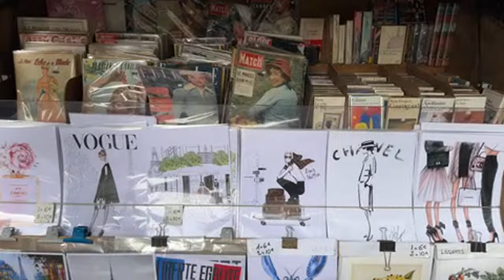Live from Paris - Notre Dame 5 years after the fire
Live from Paris on Sunday, April 14, 2024

It will be exactly 5 years since the fire of Notre Dame on April 15, 2019. A lot has happened since then, but in the greatest sign of resilience, Notre Dame de Paris returns to her former glory. With each week that passes, the beloved cathedral turns a page in her own story. Thousands of artisans, builders, and architect Philippe Villeneuve work every day as a labor of love to leave their lasting mark on the history of Notre Dame. Join me on Sunday, April 14 on a visit around Notre Dame and a glimpse at where we are in the restoration process.

Sunday, April 14 (special time)

8:00 am Pacific

11:00 Eastern

5:00 pm Paris